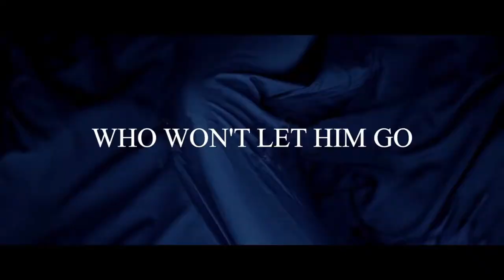THE EX - Official Trailer (2022) Vera Kincheva, Pavel Golubev, Konstantin Beloshapka